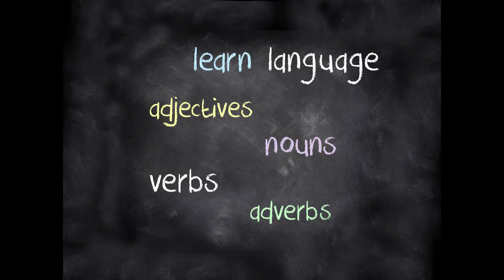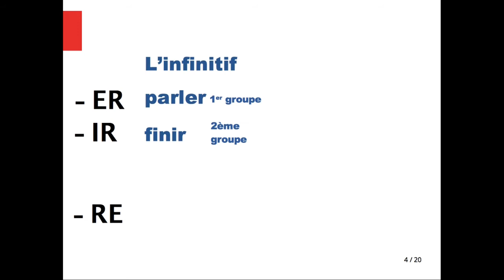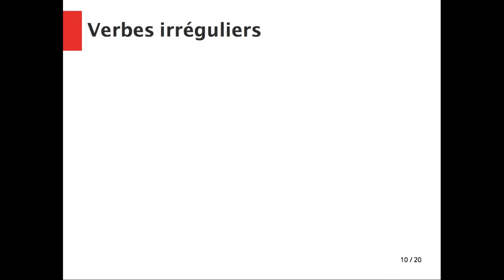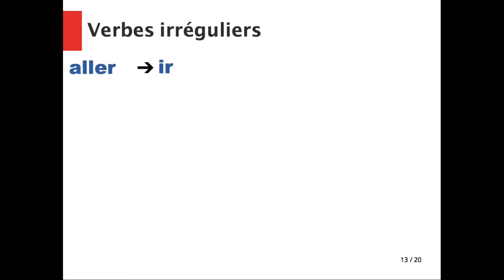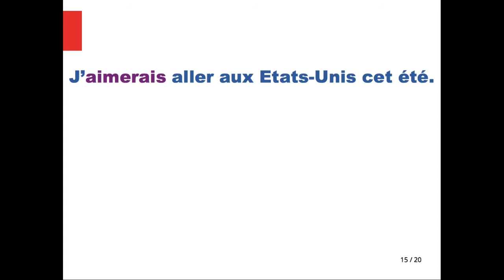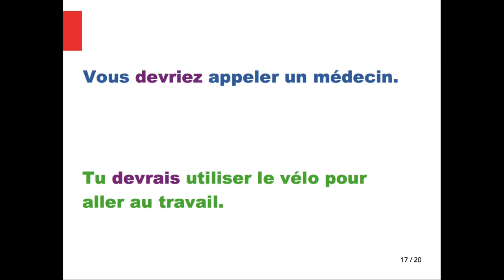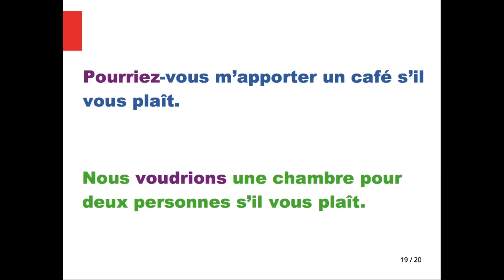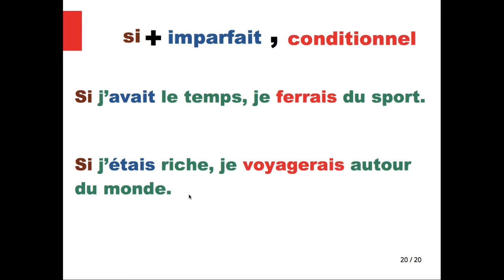آموزش زبان فرانسه، فرانسوی از سطح مبتدی تا متوسط، وجه شرطی فعل در زمان حال le conditionnel présent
باسلام، هدف از راه اندازی این كانال گرداوری مجموعه ای نسبتا كامل از دستور زبان، لغات ضروری، عبارت
های کاربردی و … زبان فرانسه از سطح مبتدی تا متوسط برای کمک به زبان آموزان می باشد